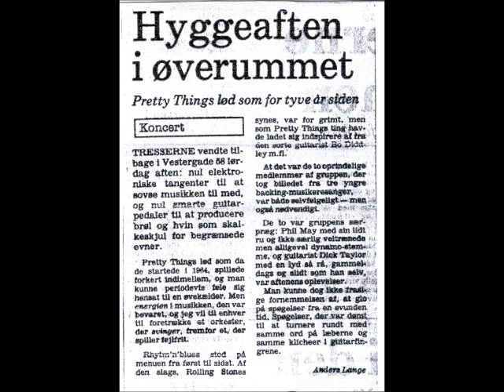THE PRETTY THINGS live Aarhus Denmark 1986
1 Roadrunner (00.01)
2 Big Boss Man (02.53)
3 I´m a King Bee (06.10)
4 I´m your man (12.02)
5 Raining In My Heart (15.25)
6 Mama Keep Your Big Mouth Shut (19.44)
7 Don´t Bring Me Down (24.54)
8 The Moon Is Rising (27.41)
9  Midnight To Six(31.55)
10 Big City(35.43)
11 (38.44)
12 Honey I Need (44.45)
13 Cry To Me(48.07)
14 Mona (52.53)
15 LSD (01.02.45)
The Pretty Things, went in 1966 to be the most raw and dirty, one could even hear on the rock scene, and now 20 years later they had finally come to Aarhus, Denmark.
The charismatic singer Phil May as well as super guitarist Dick Taylor (who played bas in The Rolling Stones until 1963) were the only 2 from the original band, but on the other hand they are the concentrate of The Pretty Things. And remember that The Pretty Things was the primary source of inspiration for the early Pink Floyd.!
The 1986 Pretty Things in Aarhus lived up to expectations with a lot of well-behaved, dynamic and fluctuating dirty blues. The atmosphere was at the boiling point. When the concert was over, I was contacted by DR (Danish Brodcast) who recorded parts of the concert for a later broadcast, and they asked me if they could use my handy Sony Tc-d5 cassette recorder, for an interview with the Pretty Things back stage. I was therefore invited behind the stage - and there I met my 2 long time idols.
Phil May kindly greeted me and invited me to sit down next to him. I honored the square. Then the rock star fired a game of funny tobacco which he shared with me and the Crew.  A lot of talk and The interview came in and was later broadcast on the radio station P3, in the program Rock Live.
Here are my pocked recording inside the audience that evening at Vestergade 58 in Aarhus 1986. Enjoy